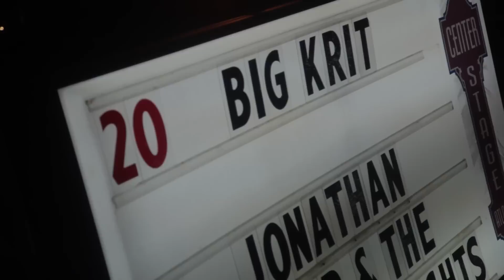Big K.R.I.T. LIVE at THE LOFT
Big K.R.I.T. is an up and coming Hip Hop artist from Meridian, MS. The Def Jam signee is known for being just as good of a producer as he is a lyricist. While in Atlanta he made an appearance at "The Loft," to give fans a long awaited performance. We sat down with K.R.I.T. to discuss his creative process, recent success and his Mississippi upbringing.Big K.R.I.T. is an up and coming Hip Hop artist from Meridian, MS. The Def Jam signee is known for being just as good of a producer as he is a lyricist. While in Atlanta he made an appearance at "The Loft," to give fans a long awaited performance. We sat down with K.R.I.T. to discuss his creative process, recent success and his Mississippi upbringing.